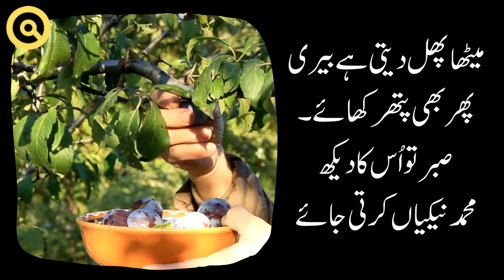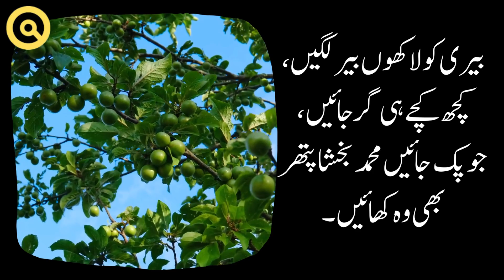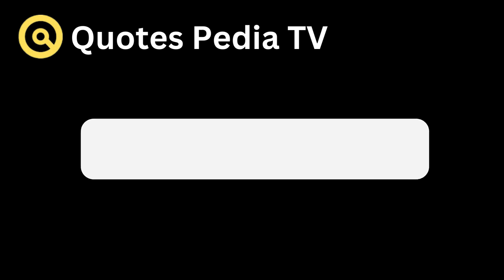Mian Muhammad Bakhsh Ka Kalam | میاں محمد بخش کا کلام | Quote Collection Urdu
Mian Muhammad Bakhsh Best Quotes | میاں محمد بخش کا کلام | Quote Collection Urdu